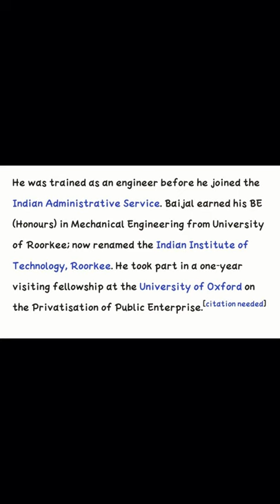IIT alumni | IIT roorkee alumni | Pradip Baijal biography | IIT motivation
IIT motivation
IIT Roorkee
IIT Roorkee alumni series
about IIT alumni